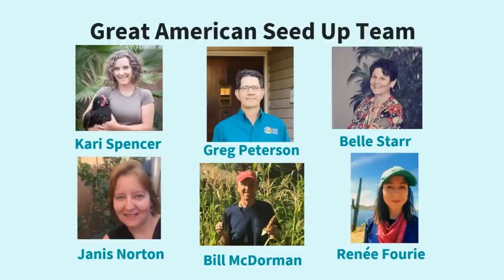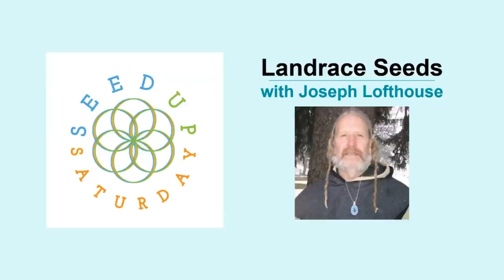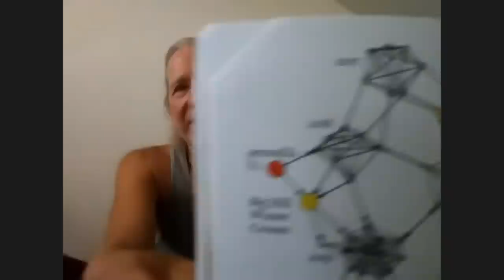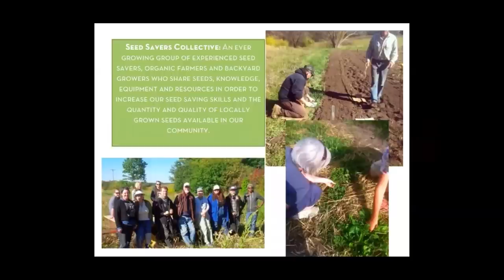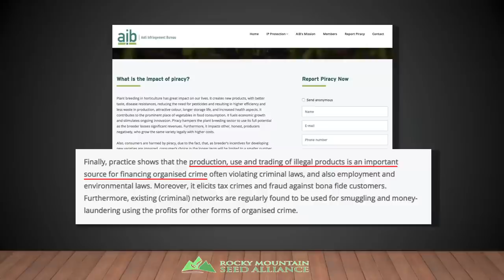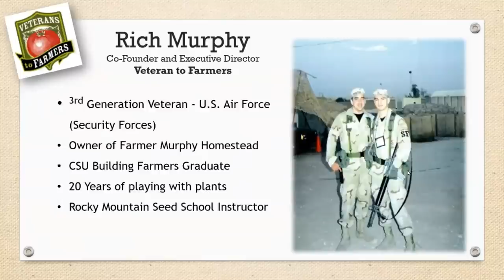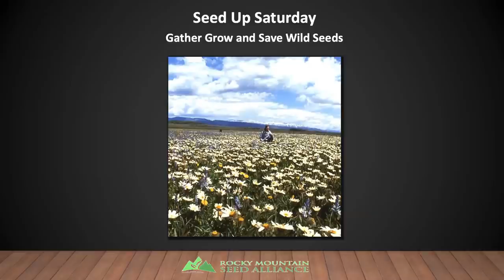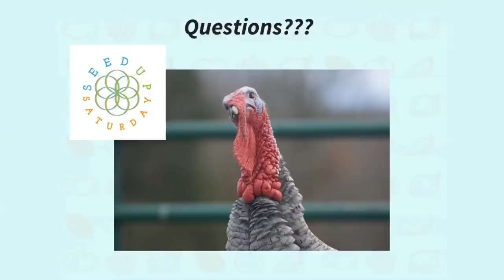Seed Up Saturday May